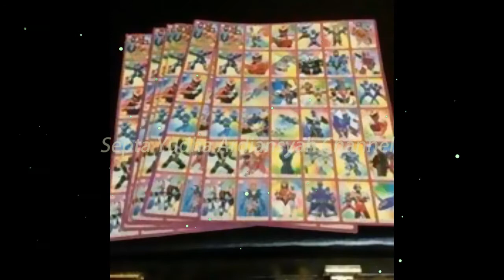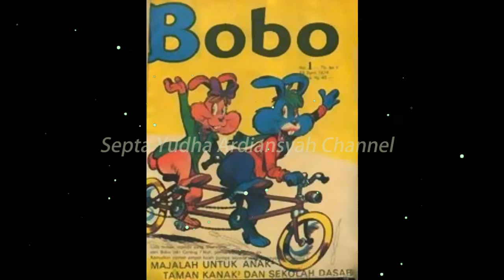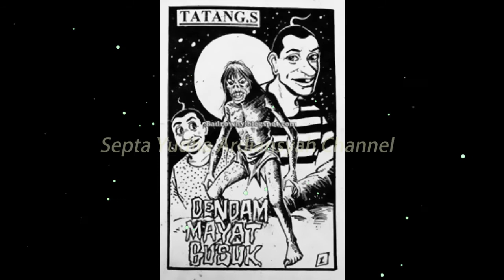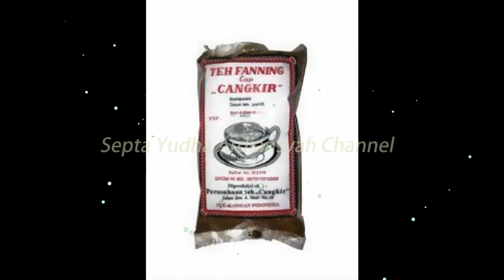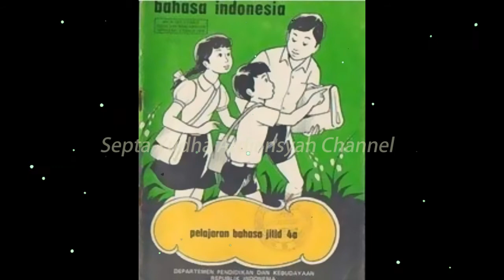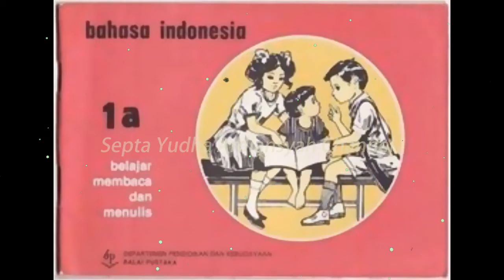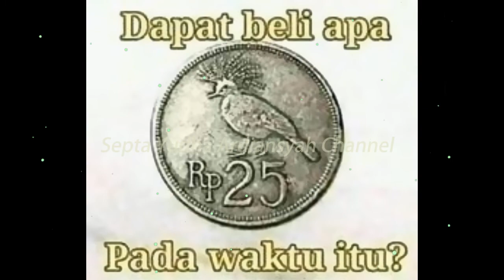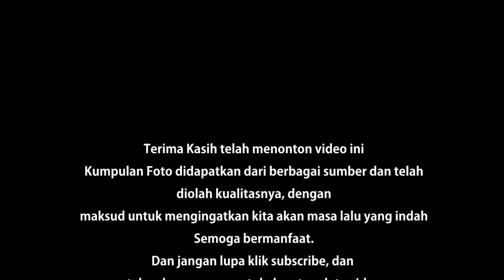Nostalgia: 100 Benda Kenangan Terbaik Generasi 80an dan 90an / Part 2 (HD)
Untuk anak generasi 80an dan 90an tentunya dulu memiliki masa nya untuk dapat bermain dengan mainan ataupun benda-benda yang pernah ditemuinya. Berikut kami coba mengumpulkan gambar-gambar yang telah kami olah, sehingga dapat mengingatkan kita bagaimana kenangan kita dulu saat melihat benda-benda tersebut.
Semoga video ini bermanfaat dan dapat membuka memori lama kita :)